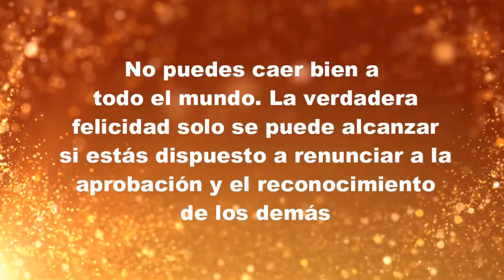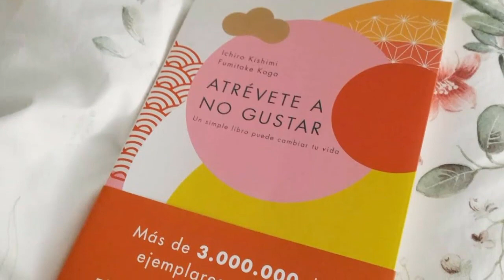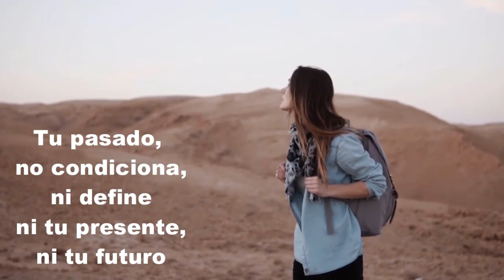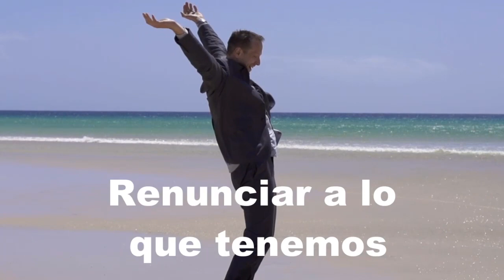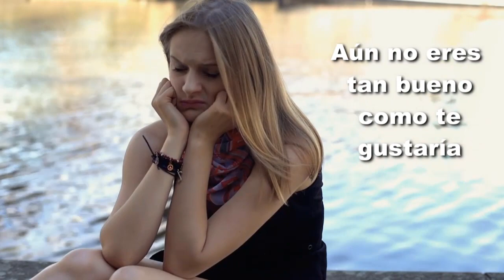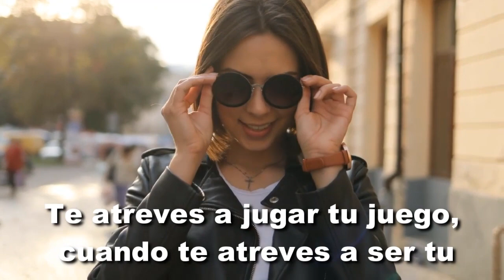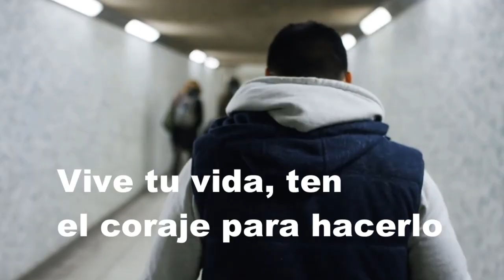Los HÁBITOS CLAVE para no depender de los demás (imprescindible ver esto para tener una VIDA PLENA)